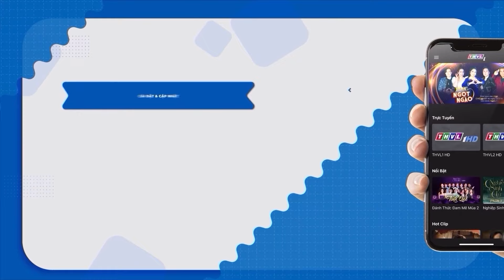Hài Kịch: DẠI GÁI - Hài Nam Thư, Lê Dương Bảo Lâm - Cười Xuyên Việt Hay Nhất